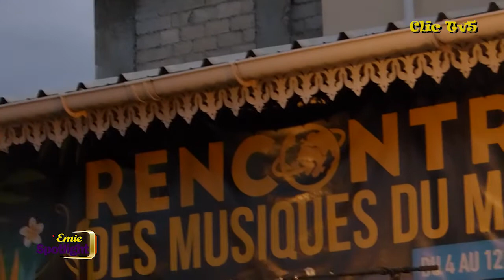Renette Désir/Esprit de Noel de Arly Larivière/Emie Spotlight vous souhaite un joyeux Noel...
Renette Désir interprète esprit de Noel de Arly Larivière/Nou vous souhaitons un joyeux Noel...